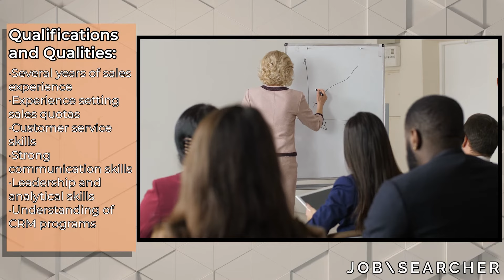Ready for a Management Position? Here are 8 Management Titles to Choose From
If you feel like you have what it takes to pursue a management job title, then now is your chance to go for it. Believe me, you'll regret it in the long run if you don't. So, here are 8 common management job titles to choose from.

00:00 Intro - The Importance of a Good Manager
00:23 Management Skills
00:53 Director/Executive Director
1:07 General Manager
1:21 Administrative Services Manager
1:37 Construction Manager
1:57 Marketing Manager
2:11 Computer Information Systems Manager
2:27 Sales Manager
2:45 Operations Manager

Here is the full blog for more info and access to open job positions

If these management positions aren't what you would be interested in, then don't worry. There are management job titles in almost any industry. Here are a few, along with some resume advice:

Other videos you may be interested in:

How to Build an IT Manager Resume: *coming soon*

*** Mobilize your job search and download our Job\Searcher App on Google Play